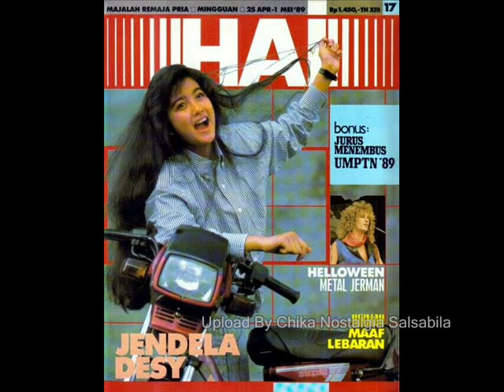Desy Ratnasari Rindu